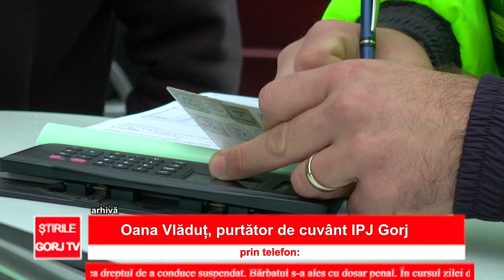Doljean prins la volan cu permisul suspendat